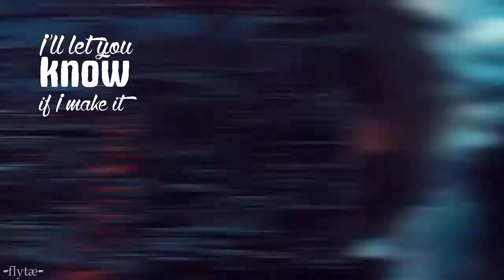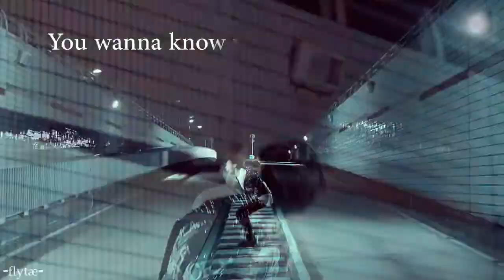bts | real {fmv}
!PLEASE PUT HD!

~This video I wanted to show how cruel can be around. That maybe you've been through difficulties and you don't know what's next. Need to be careful at all... ~

I would be glad if you will like it ♡
I decided to try to make a video on this topic. Don't know how it happened - you be the judge.
I'll keep trying, I promise☆

[ ~В этом видео я хотела показать, насколько жестоко может быть вокруг. Что, возможно, вы прошли через трудности, и не знаете, что будет дальше. Нужно быть осторожным во всем... ~

Буду рада, если вам понравится♡
Решила попробовать сделать видео на подобную тему. Не знаю, как получилось - вам судить.
 Я буду стараться дальше☆]